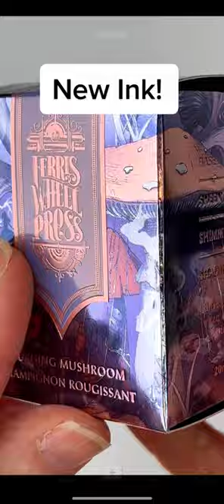New Ferri Tales Down the Rabbit Hole Blushing Mushroom Ink: Preorder Now!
Behold the newest chapter of the FerriTales line of premium fountain pen inks – Blushing Mushroom.

Highlights About the New Ink:

A mauve, blush duo-shade with rose gold shimmer.

High-shading, subtle and mellow (like the shifting colors of a mushroom forest).

It’s unexpected and playful.

Preorder your Ferris Wheel Press Blushing Mushroom ink today at PenChalet.com.